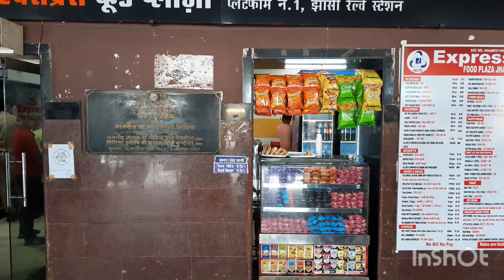गुड्डे गुड़ियों ने स्टेशन पर क्या देखा मालगाड़ी क्या ले कर निकली झांसी स्टेशन से? रिपोर्ट अनिल मौर्य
वीरांगना लक्ष्मीबाई स्टेशन झांसी में टेडी बेयर की स्टाल बड़ी प्रभावित कर रही जिस चीज से घर रोशन उस चीज को माल गाड़ी लेकर निकली मतलब मालगाड़ी में कोयला  था जिससे बिजली बनाई जाती है